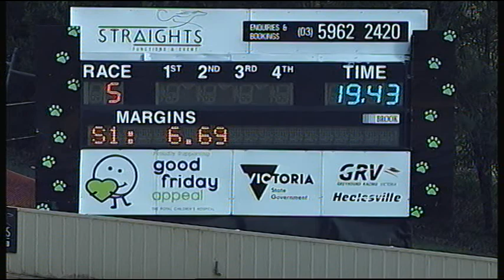HVL SUN 15 JUL 18 R5